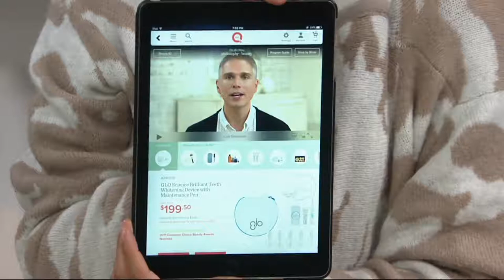G.I.L.I. Open Front Cascade Cardigan on QVC